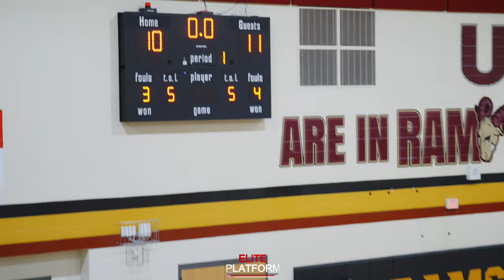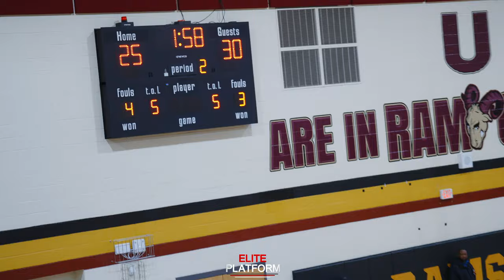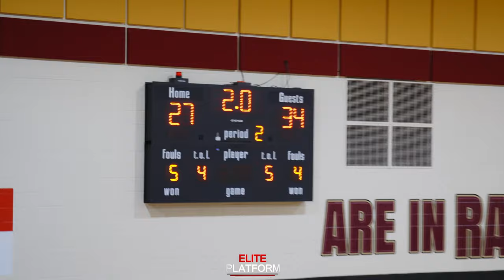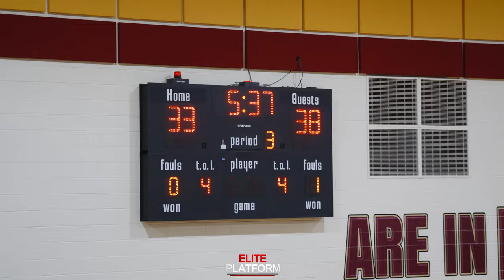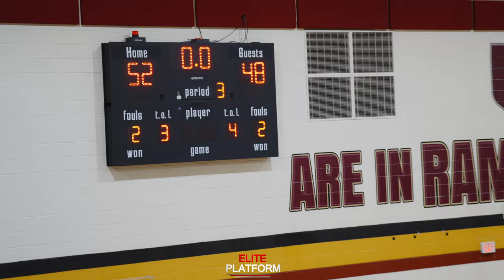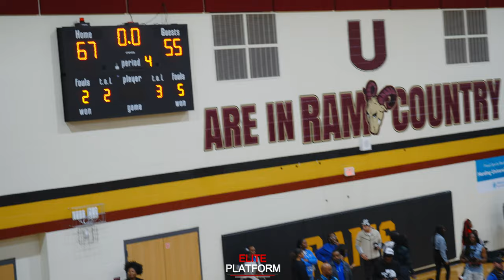#32 North Meck Vs Chambers Part 3: Isaiah Evans Takes On His Biggest Rivals In The Conference Final